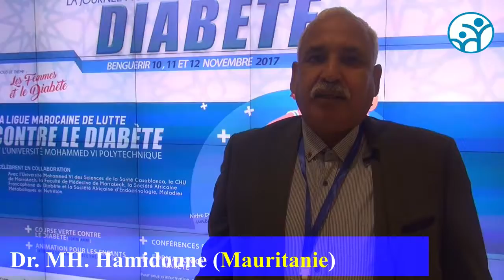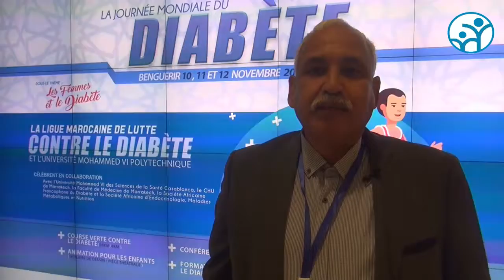Ligue Marocaine de Lutte contre le Diabète. Dr. MH. Hamidoune (Mauritanie)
Ligue Marocaine de Lutte contre le Diabète, Benguerir 2017. Dr. MH. Hamidoune (Mauritanie)